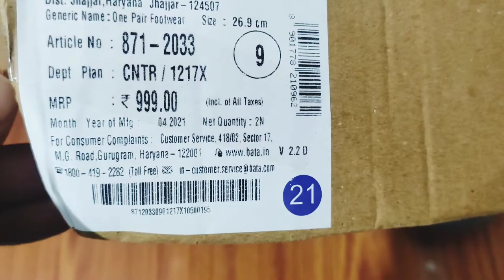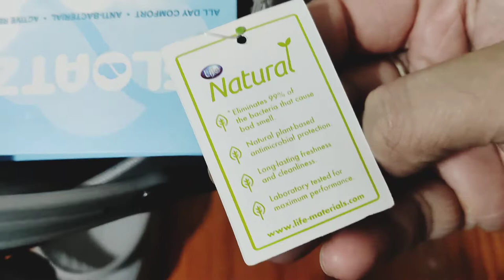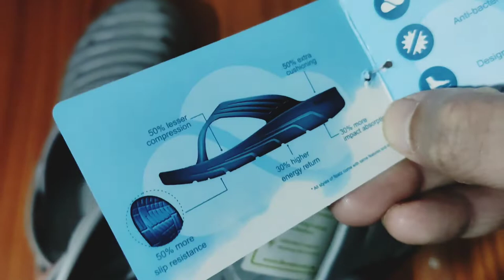BATA Men's FLOATZ Mens Clog Slippers / bata clogs / bata clogs sandals / bata clog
Closure: slip on
Shoe Width: Medium
Comfortable footwear
Slipper
Brand: BATA
Item Package Weight: 750.0 grams
Product Dimensions: 33 x 15 x 12 cm; 750 Grams